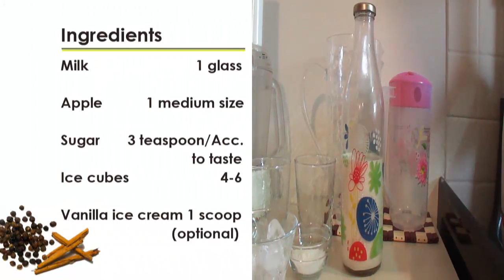Apple MilkShake by Ritu Chopra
Apple Milk Shake is a great way to start your day as it’s an instant energy booster filled with important antioxidants and dietary fiber. It’s easy to make and can be had by health conscious people without feeling guilty. Top it up with a scoop of Ice cream for kids to gulp it down in a jiffy. It can also be had by people who are fasting.
One can make it with or without peeling the skin of the Apple. I like to make the apple milkshake without peeling it. Sugar and ice cream can also be added/subtracted according to ones taste.
Preparation time : 10 minutes
Total time : 10 mins
Serves : 2 Glasses

Ingredients
Milk – 1 glass
Apple – 1 medium size
Sugar – 3 teaspoon/ Acc. To taste
Ice cubes – 4-6
Vanilla ice cream – 1 scoop (optional)

1. Wash the apple in running water and remove its wax coating. The skin can be peeled according to ones taste. I make the shake with the apple skin.
2. Cut the apple in small cubes after removing its seeds.
3. Mix the apple cubes with sugar, ice cubes and little milk in the blender for 30 seconds.
4. After it forms a smooth paste pour the remaining milk in it and blend it again.
5. The apple milkshake is ready to be served.
6. You can have it with or without a scoop of vanilla ice cream
The apple milkshake should be consumed immediately as it turns brown when exposed to air for long.
Apple milkshake is an instant recipe with a plain simple fruit and many of us forget that sometimes, the simplest answers are the best. So get ready to get, set…zoom with this glassful of health… Happy Cooking